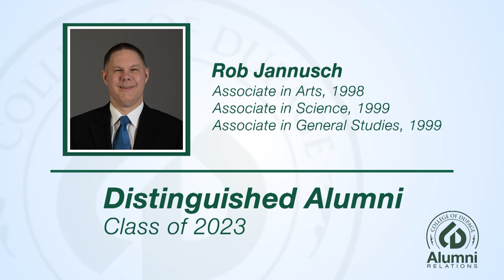Distinguished Alumni Presentations: Rob Jannusch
In the spirit of celebrating the accomplishments of College of DuPage students, the Distinguished Alumni Awards honor COD alumni for their outstanding achievements in this presentation.

Rob Jannusch received three degrees from College of DuPage: an Associate in Arts in 1998, an Associate in Science in 1999, and an Associate in General Studies in 1999. He was a graduate of the Honors Scholar program and named the Outstanding Male Graduate in 1999. While at COD, his academic achievements also included being the recipient of the 1998 Carter D. Carroll Excellence in History Award and being named to the 1999 USA Today All-USA Academic Team. In addition to achieving academically, Jannusch also was a member of the College’s nationally ranked soccer teams in 1998 and 1999. He received his Bachelor of Arts degree in economics and philosophy, with a history minor, from Duke University in 2002, and his Master of Science degree in finance from the University of Illinois Urbana-Champaign in 2014. At COD, Jannusch recently established an endowed scholarship, the Shirley M. Jannusch Memorial Scholarship, to be awarded annually, beginning this year, in honor of his late mother. Currently, he is employed as a senior paralegal at Kirkland & Ellis
LLP in Chicago, where he assists attorneys with private equity and mergers and acquisition transactions.